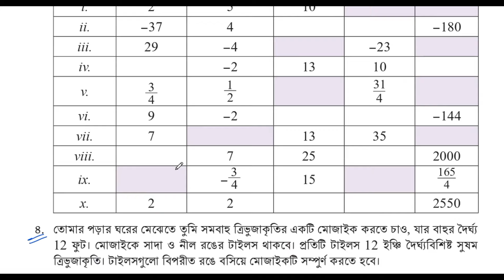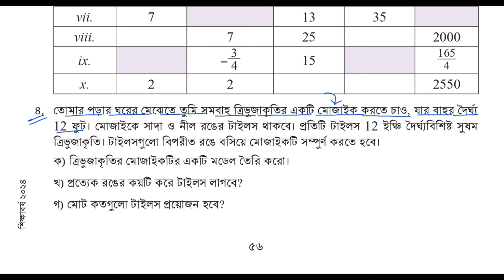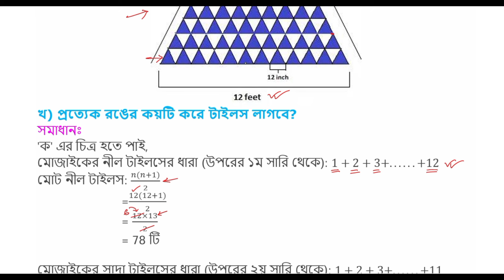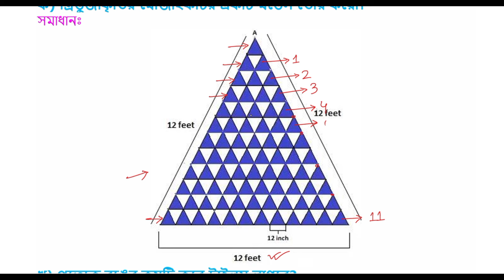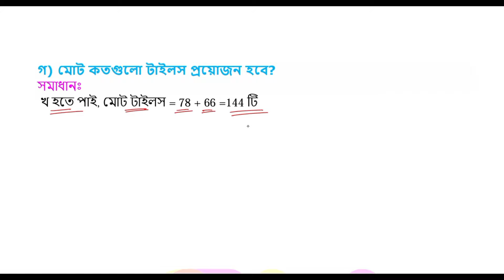৯ম শ্রেণি গণিত | অনুক্রম ও ধারা,পর্ব-২৬ | class 9 math page 56 | class 9 math solution 2024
নবম শ্রেণির গণিত অনুক্রম ও ধারা পৃষ্ঠা ৫৬
৯ম শ্রেণির গণিত অনুক্রম ও ধারা অনুশীলনী সমাধান
৯ম শ্রেণি গণিত ২য় অধ্যায় সমাধান ২০২৪
class 9 onukrom o dhara page 56
class 9 2024 math chapter 2
class 9 math onukrom o dhara onusiloni somadhan
class 9 math anukrom o dhara anusiloni somadhan
৯ম শ্রেণির গণিত ২য় অধ্যায় অনুক্রম ও ধারা
class 9 math prista 56
anukrom o dhara class 9 math
class nine math chapter 2 anukrom o dhara